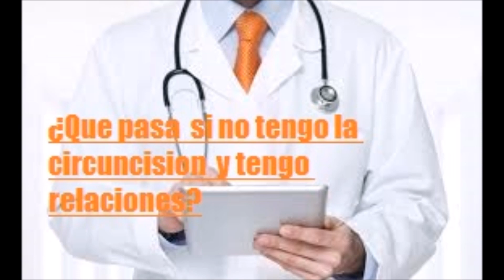¿Que pasa si no tengo la sircuncision y tengo relaciones -Salud para la gente de mi tierra